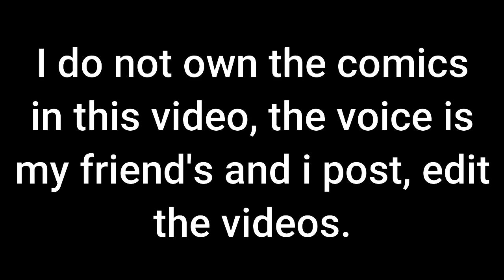Lumity - Flight "Part 1" (Comic FanDub)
Bored #71